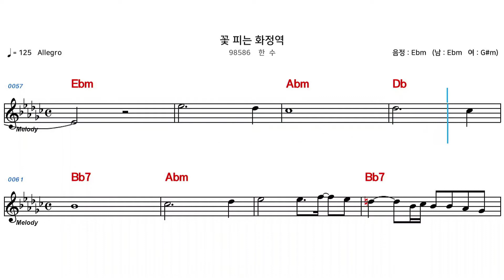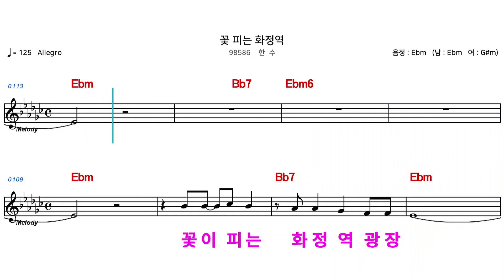(MR) 꽃피는화정역 - 한수